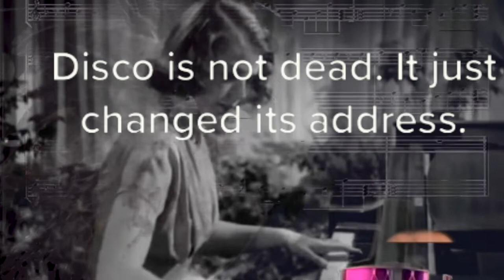SHOP WITH ME FromHome HSN QVC EBAY VINTAGEDOLLS ANTIQUES ANTIQUESROADSHOW EbayForLyricsz tbh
can u help me pick a dollae 4 dollae hollae i could use some shoppers advice. what do you thing? 149 dollae dolla doll? are u ready for lyricsz 2022 price is right dont get it wrong we got hot dogs and a bougiese bourger if u want fast food we are always on the 👀 lookout for new business oppertuniy if ur ready to give ur informatrion leave us a comment for ur credit purchase to fund our copper sock MLM business idea we are gonna make a frickin load hit the jackpot and then some get money get paid GMGP its gonna be outta htis frickin worlde matey. we get it got it good good angel gang gang